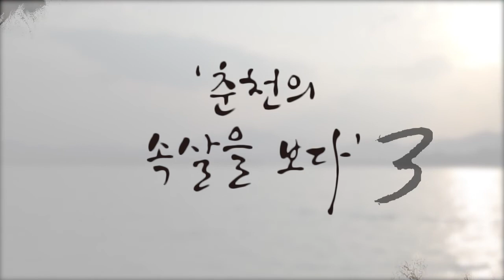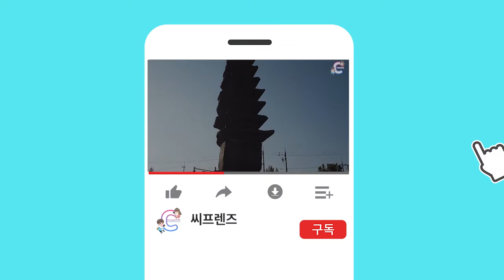춘천의 속살을 보다 EP.3) 춘천의 보물? | 호수와의 대화 | 춘천시 | (주)모퉁이프로젝트 | (사)춘천 역사 문화 연구회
춘천의 정취를 느끼는 역사 문화 트래킹 세번째

'호수와의 대화' 춘천의 속살을 보다

매주 금요일에 만나요!!